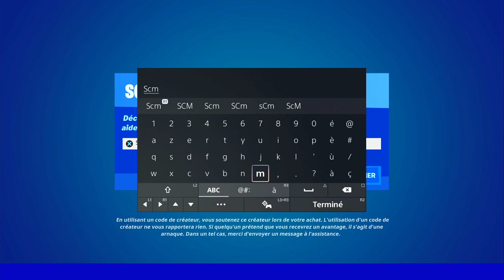OBTENIR UN FORT DE POCHE ET UN LANCE SCIES EN UNE SEULE PARTIE FORTNITE, EMPLACEMENT FORT DE POCHE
▬▬▬▬▬▬▬ • BIENVENUE 😍 • ▬▬▬▬▬▬▬

▬▬▬▬▬▬▬ • PARTENAIRES 💪 • ▬▬▬▬▬▬▬

👉StealthGamer:
"SOISCOOLMEC"
"STRIKESOISCOOL"

TikTok "SoisCoolMecYTB"
👻Snapchat "soiscoolmec"

.▬▬▬▬▬▬▬ • TOP DON 💰 • ▬▬▬▬▬▬▬

▬▬▬▬▬▬▬ • MUSIQUE OUTRO 🎵 • ▬▬▬▬▬▬▬